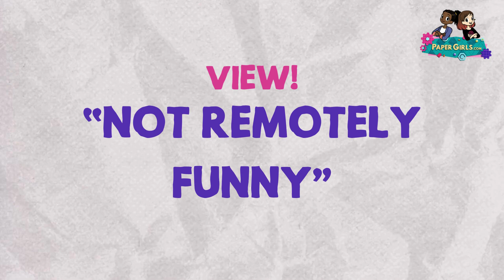Airplanes ✈️ | View & Do! Episode 8 | The Paper Girls Show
View & Do is the latest series on the “The Paper Girls Show” Channel where we pair an episode of our animated show with an origami project you can do at home!

In 'The Paper Girls Show' Episode 8, ‘Not Remotely Funny,’ Reese and Caily are horrified when their "note passing device" flies off course and lands on another student’s desk, earning them both a detention. Explore the basics of aerodynamics, flight, and creative problem-solving in a fun way! Learn to fold your very own origami version of an airplane the “Do” part of this bundle!

0:00 View! - “Not Remotely Funny”
7:17 Do! - Soaring Paper Plane

ABOUT THE PAPER GIRLS SHOW: Imaginative Storylines, Smart Dialogue & Inspiring Characters with a contagious enthusiasm for "making" will spark children’s own natural curiosity. Each episode tackles "real world challenges" with "real world STEM solutions" and creative thinking!